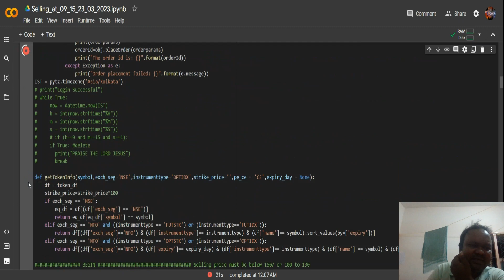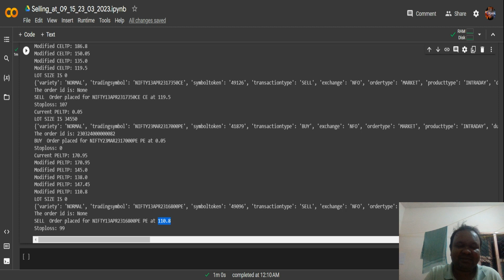Straddle - selling software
This Software will buy a call at 9:15 and sell a call from next fourth week, then
It buys a put from current expiry week and sells next fourth week put.

I am not SEBI registered and the advice which is giving here is from my own knowledge itself. This video is for knowledge development only.